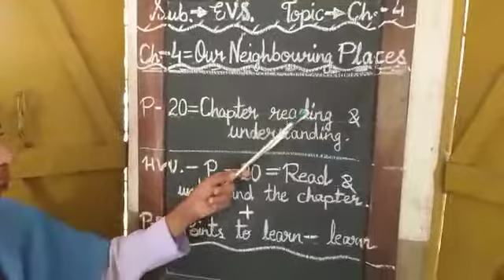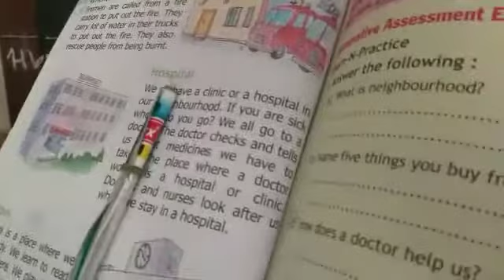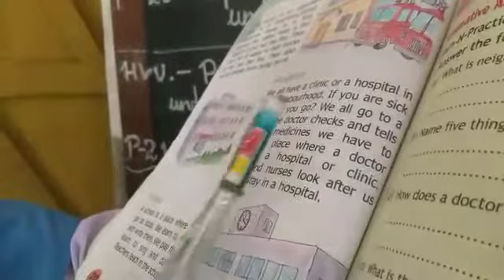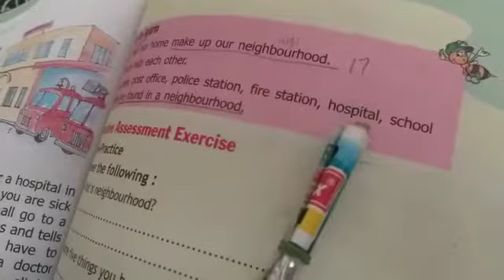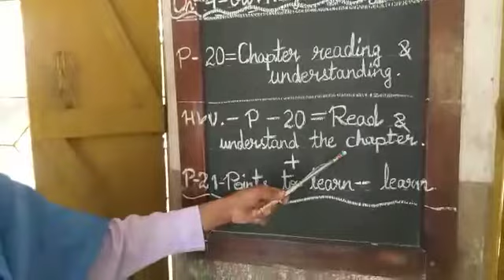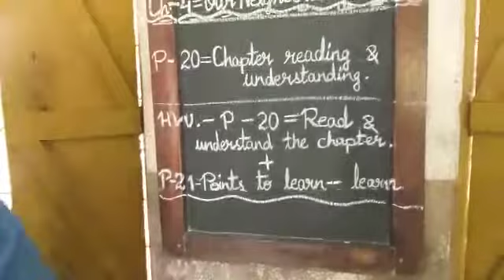CLASS - IV - ENV STUDIES - 12- 03- 21 - KD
CLASS - IV - EVS - 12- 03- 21 - KD